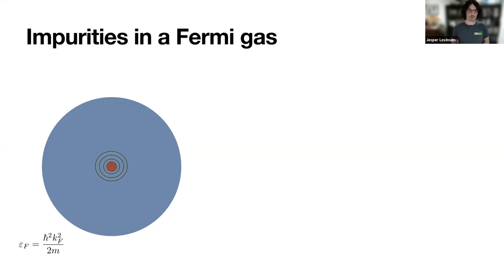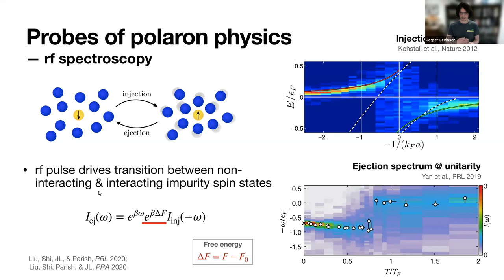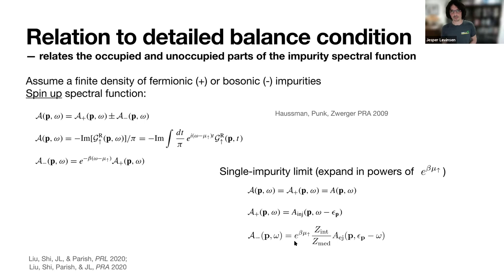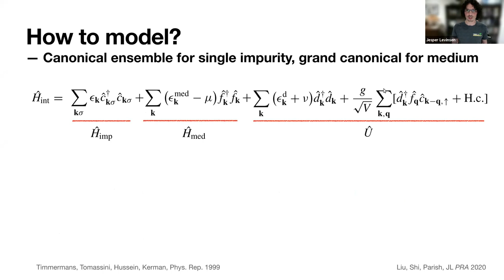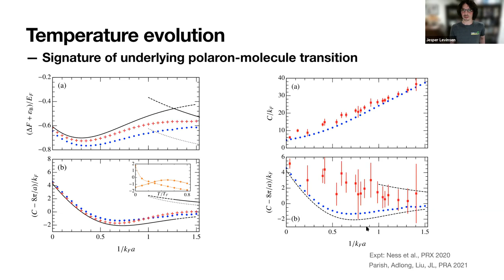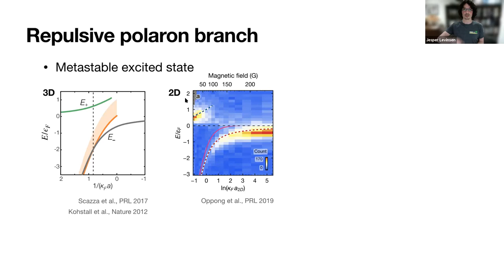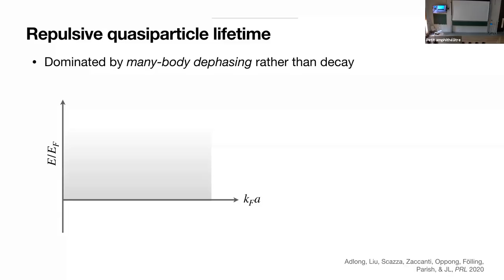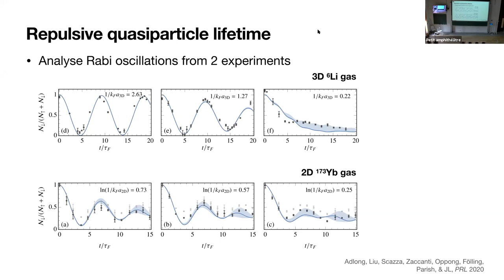Jesper Levinsen - talk at Quantum impurity workshop 2021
Radio-frequency response and contact of impurities in a quantum gas